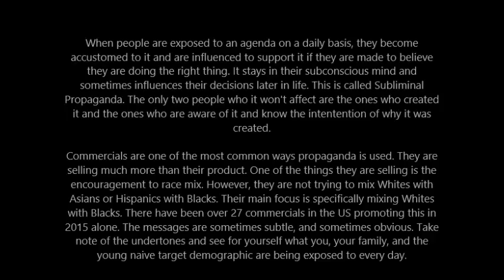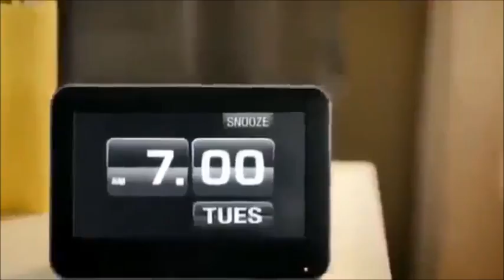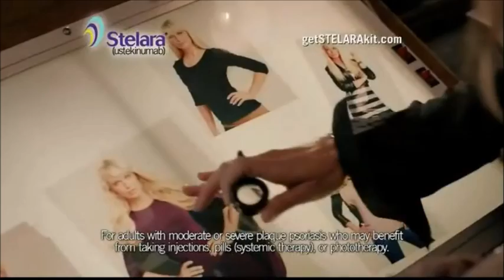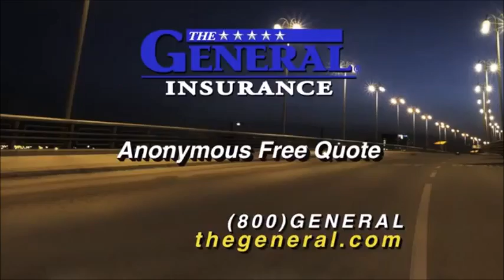20 commercials of 2013 promoting race mixing